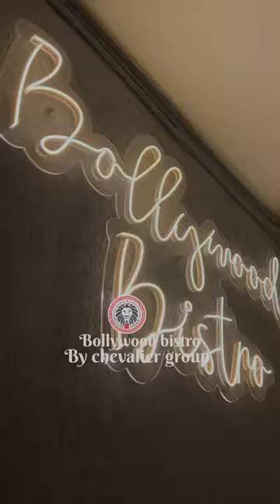Celebrating birthdays at BOLLYWOOD BISTRO!!!PENZA